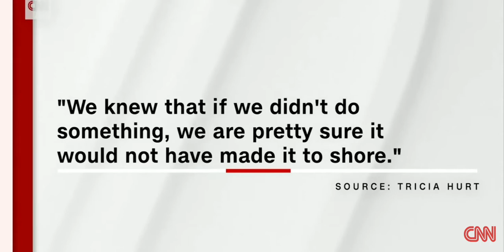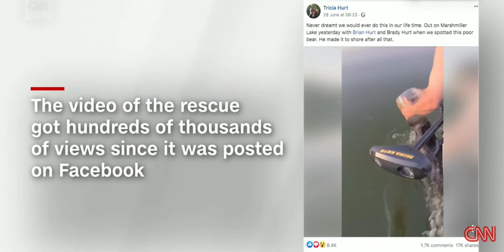helping to bear (with subtitles)